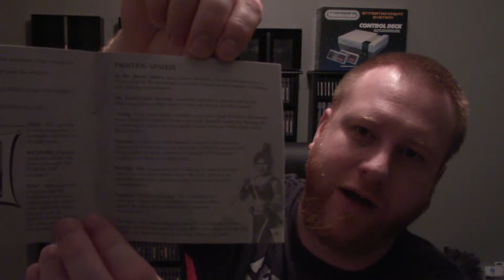Soul Fighter (DC) UnBoxing & Review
Sean Connery, Soul Series, Superman... What does this game have to do with any of that?